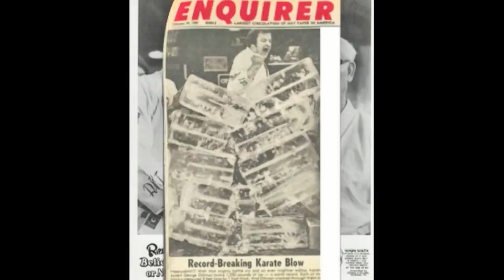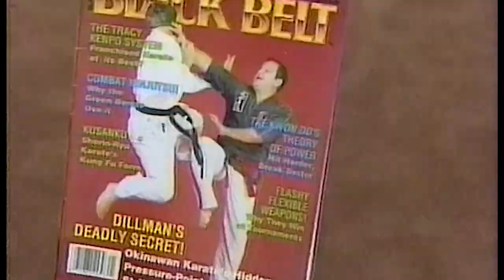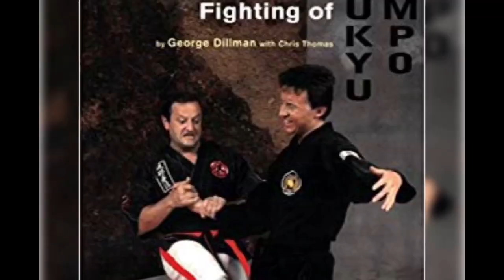Advanced Breakdown of Naihanchi Kata (Form)/Dillman DVD 17